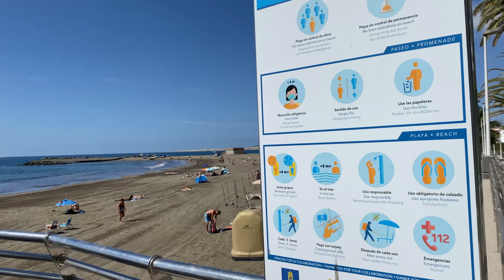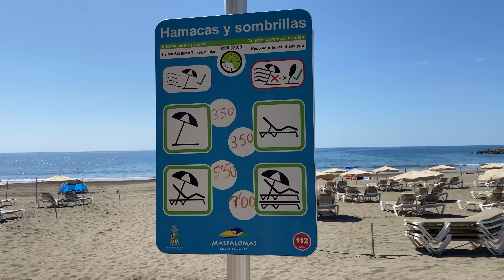Gran Canaria Relaxing Beachwalk with Ocean Noise | We❤️Canarias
Gran Canaria From San Agustin to Playa de las Burras Beachwalk on a lovely Sunny Day. Come with me to the Sea 🏝 We take you through the beautiful Gran Canaria, on foot and by car and show you places you haven't been before. We take you to Beaches, Valleys and Citys. Come with us exploring the nature, the people and culture, of this so beautiful Island called Gran Canaria. "We Love Canarias"

If you like what you see, please help our channel grow with a LIKE on the videos and a COMMENT.

grancanaria Gran Canaria Playa del Ingles Beaches of San Agustin | We❤️Canarias